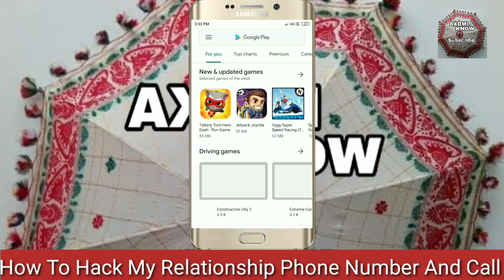how to call hack | 100% proof | sms hack | whatsApp hack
how to call list hack | call hack | call hack | sms hack | whatsApp hack

All is fake those are said how to hack call record
Its illegal